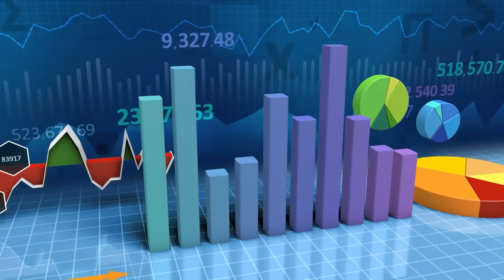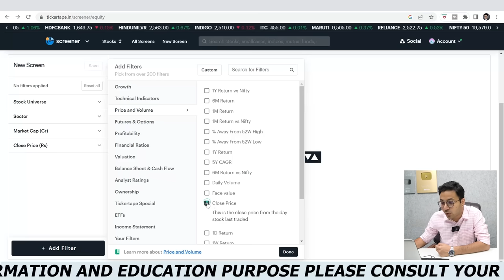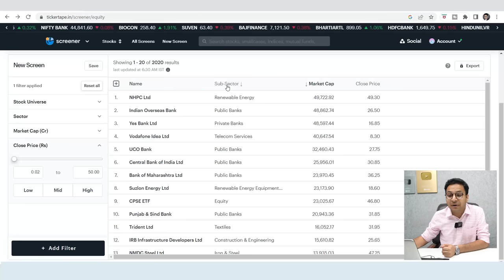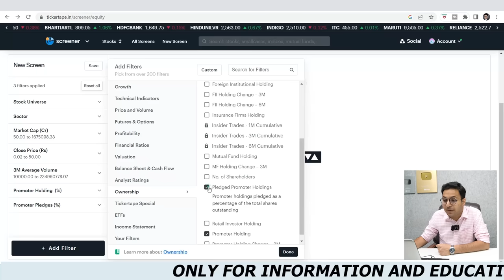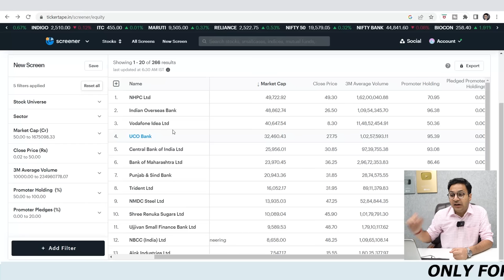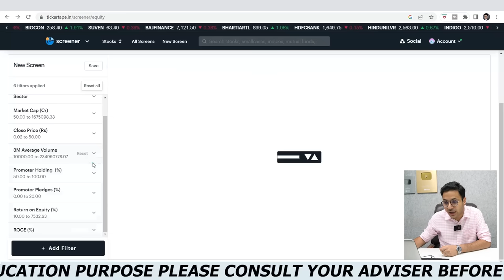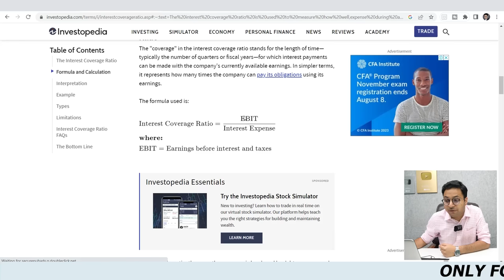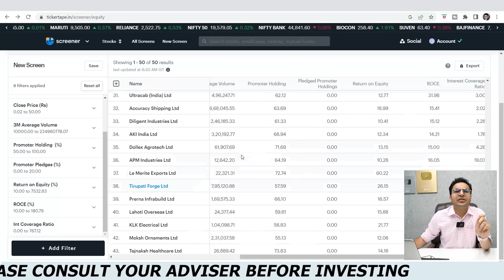youtube video #-6CgYHFDbmA